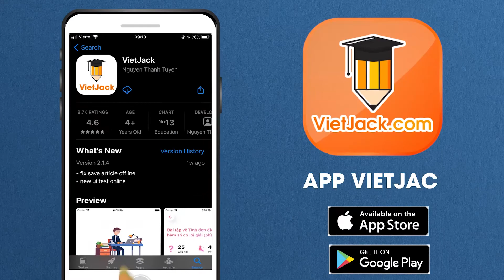Ca Huế - Ngữ văn lớp 7 - Cánh diều - Cô Đặng Thị Diệu Linh (DỄ HIỂU NHẤT)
Ngữ văn lớp 7 - Cánh diều - Ca Huế

Trong video này, cô sẽ giới thiệu đến các em bài Ca Huế của môn Ngữ văn 7 - Bộ Cánh diều. Đồng thời, hướng dẫn các em cách học hiệu quả nhất. Các em chú ý theo dõi bài học cùng cô nhé !

00:00 Giới thiệu
00:08 Đọc văn bản
05:00 Giới thiệu trang web

▶ Danh sách các bài giải SGK Ngữ văn 7 - Bộ Cánh diều - Cô Đặng Thị Diệu Linh: